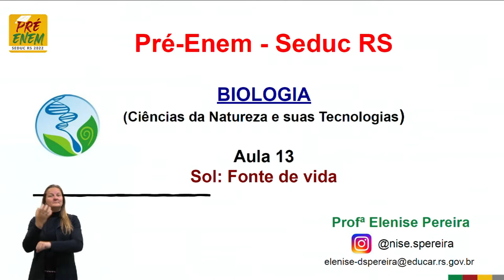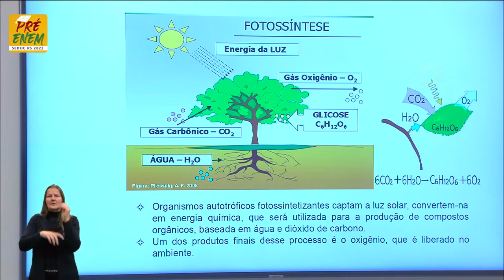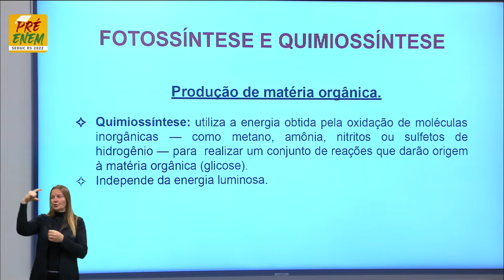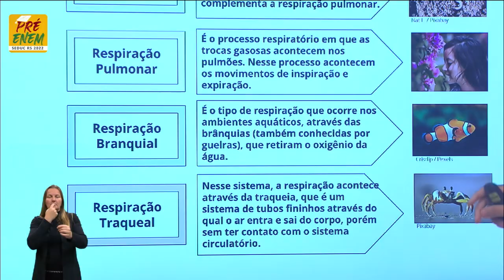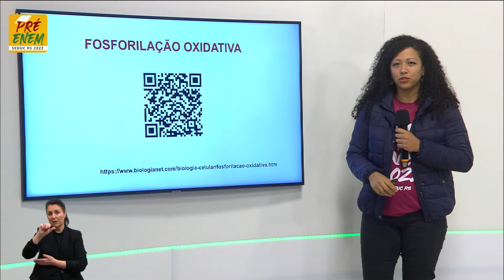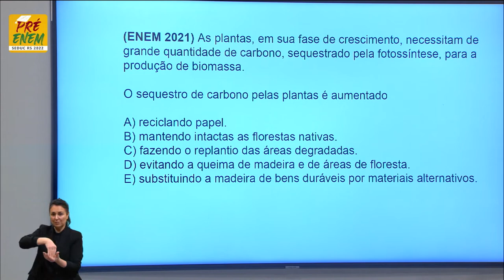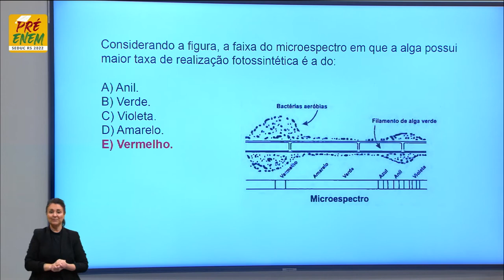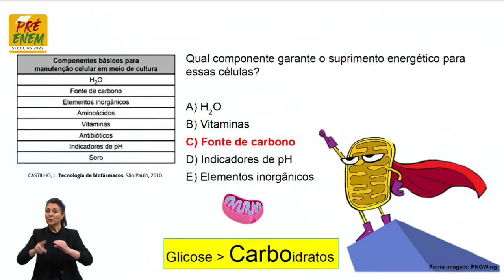Pré-Enem 2022 - Biologia - Aula 13 - Sol: Fonte de vida - 30/06/2022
O QUE VOCÊ ENCONTRA NESSE VÍDEO:

Aula de Biologia sobre o tema "Moléculas, células e tecidos. Título: Sol: Fonte de vida".